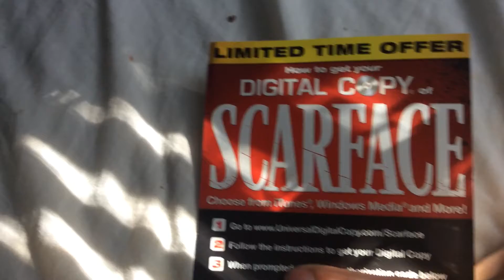Scarface digital copy give way